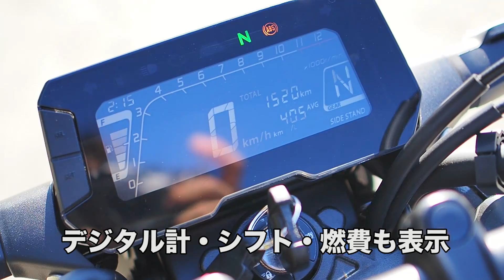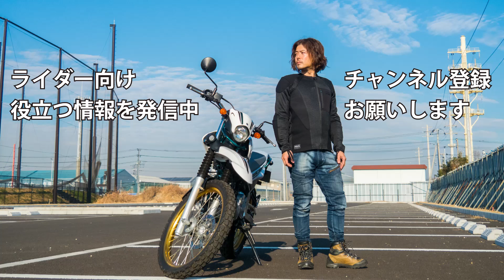CB125R 2021 新型 試乗インプレッション 足つき 燃費 加速やツーリング性能 CB250Rとの共通点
原付二種クラスは人気なので、カテゴリに広がりが見えています。
その中でもCB125Rは異質な一台。

なんと兄弟モデルのCB250Rとサイズが変わりません。
タイヤサイズも125ccとは思えない150mm幅。

2018年に登場しましたが、今回試乗したのは2021年にモデルチェンジしたモデル。
OHCエンジンがDOHCに変更され出力もアップしました。

いつも通り、CB125Rの魅力を探ります。

目次
0:00 はじめに
1:02 足つき
1:39 DETAIL
3:42 試乗インプレッション
15:28 燃費
16:47 まとめ

動画内で使っているライディングギア

▼ヘルメット　SHOEI Z-7
※現在は後継モデルのZ-8が販売されています
▼ブーツ　ガエルネ G-STONE
▼ライディングデニム　PMJ DEUS Jモデル